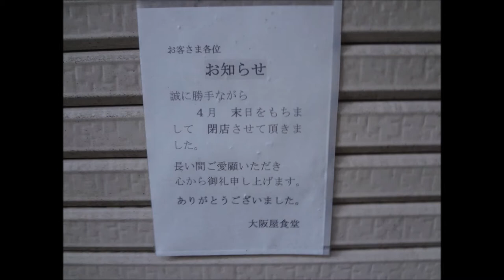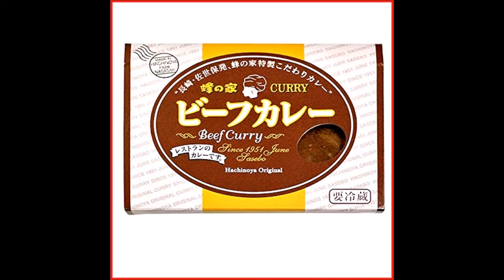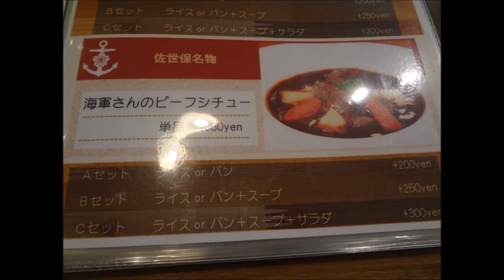[요읽남의 식도락여행기]2편-사세보 하치노야의 해군비프카레스튜! 일본카레의 원조!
하치노야
주소:５-9 Sakaemachi, Sasebo-shi, Nagasaki-ken 857-0054 일본

안녕하세요! 요읽남 쉐프로듀서입니다!